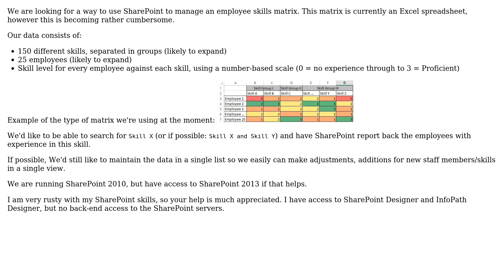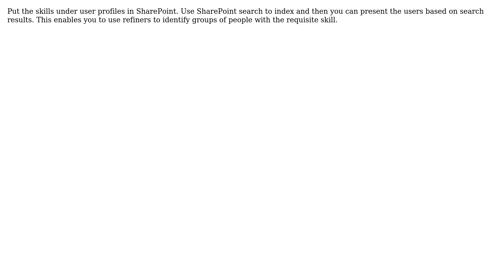Sharepoint: Employee Skills Matrix (2 Solutions!!)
Sharepoint: Employee Skills Matrix

With thanks & praise to God, and with thanks to the many people who have made this project possible! | Content (except music & images) licensed under CC BY-SA | Music | Images & others | With thanks to user WillFG user Codman user aduguid and the Stack Exchange Network Trademarks are property of their respective owners. You are responsible for your own actions.